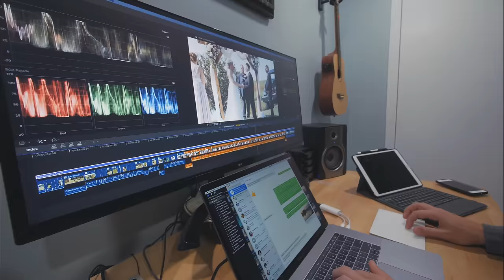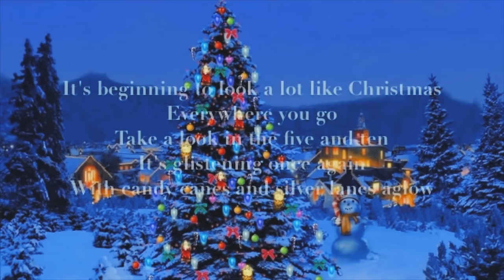How I use an iPad Pro in my business workflow. Can it replace my computer?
My iPad is a huge piece of how I run my everyday business. Here’s some uses for it.

My iPad (but I have the LTE version)
iPad Pro Case (10.5”)
Apple Pencil
The best calendar app for iPad: FANTASTICAL

Vlog 133.

Thanks for being here. I know your time is valuable, so I'll keep it short. I own a company called 4LC Studios. I do video production (weddings, commercial, and anything else that grabs our attention). This youtube channel and everything I post is about the journey. I love sharing what I'm learning, how I'm growing, and how I'm failing.